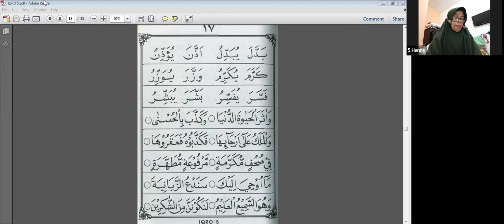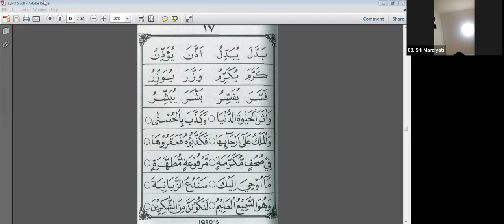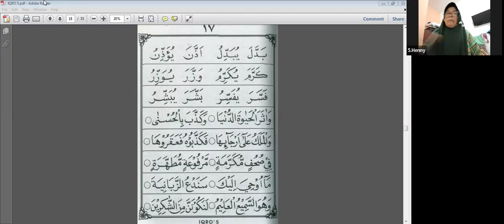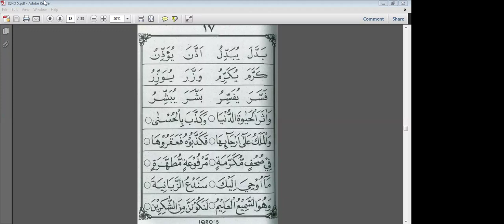Iqra halaman 17 bersama Ustadzah Neneng Herlina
🟢Tahsin Iqra (senin)
LINK pendaftaran: